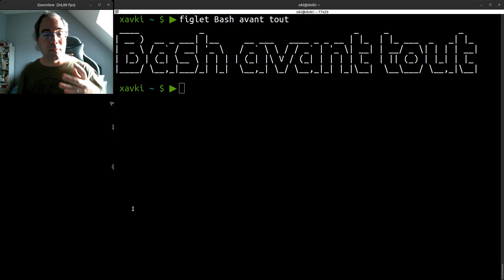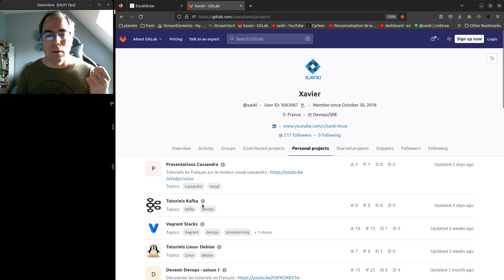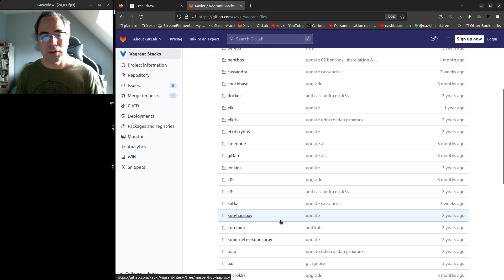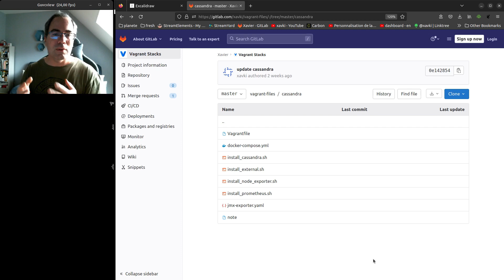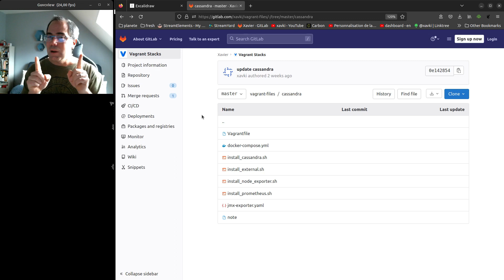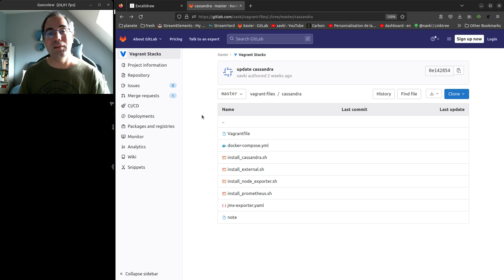BASH for life 😍